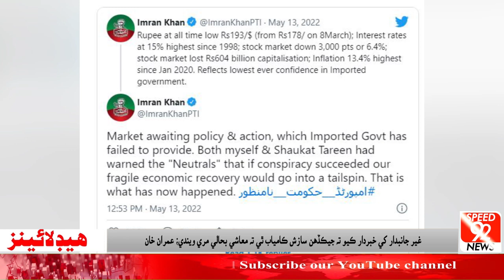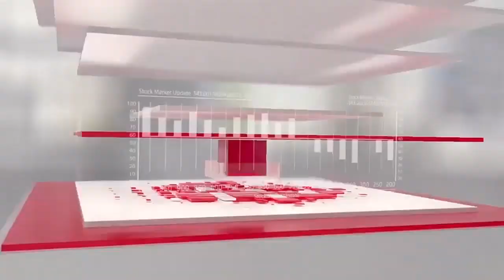News Headlines 06:00PM 13 May 2022 | Sindhi News | Speed 92 News